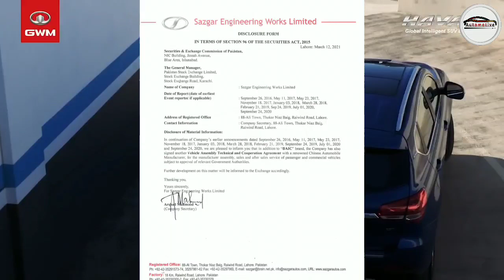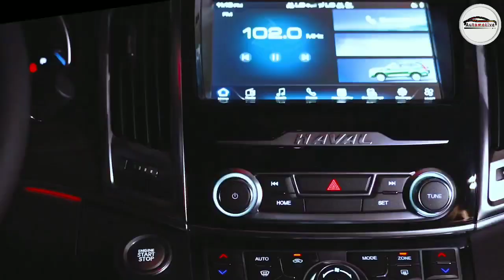Haval heading to Pakistan || SUV specialist.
Haval is an automotive marque owned by the Chinese automaker Great Wall Motors that specialises in crossovers and SUVs. It was launched in March 2013. Haval is a specialist manufacturer of SUVs owned by Great Wall Motors.

On this channel we bring news, comments and analysis of vehicles. Provides information on the developments in the automobile industry not only in Pakistan but all over the world. Discusses vehicle technologies, new launches, vehicle comparisons, vehicle history and automotive statistics.